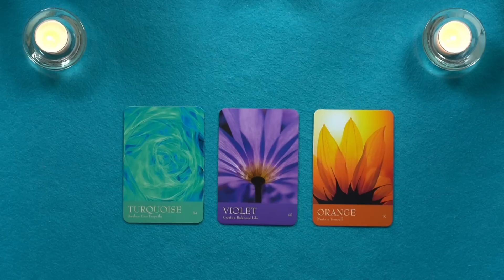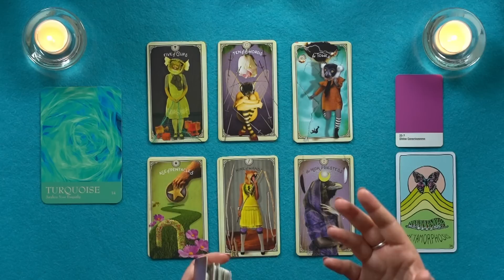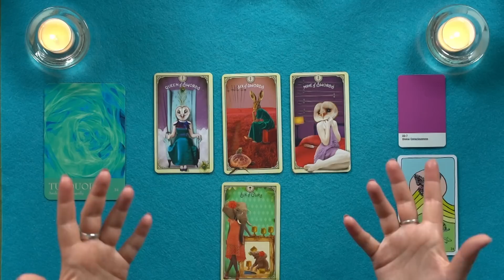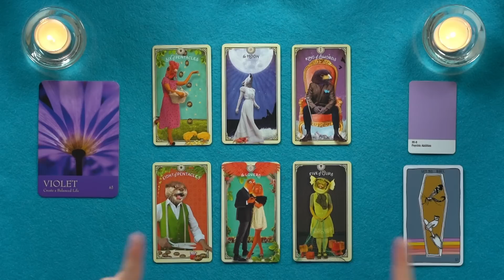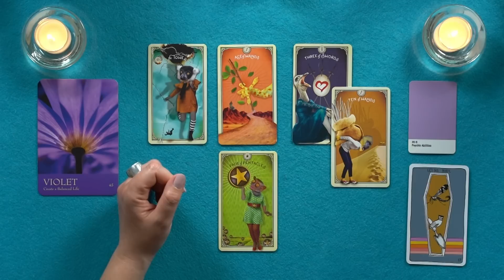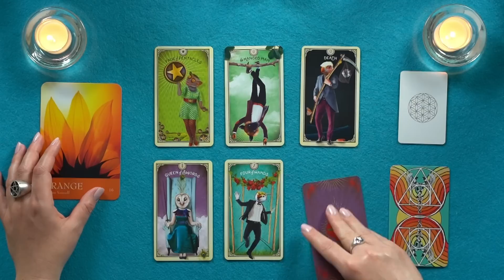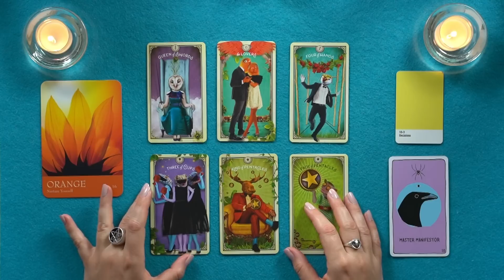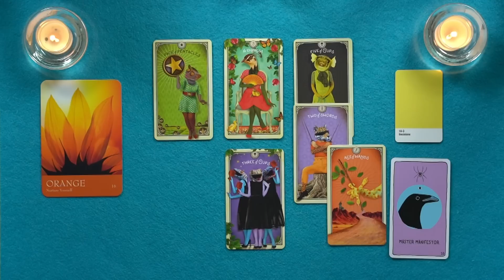Previsioni di Giugno 🌞 Tarocchi e Oracoli 🌻